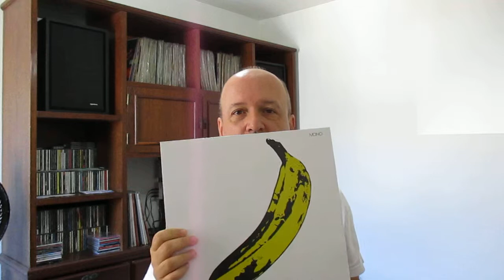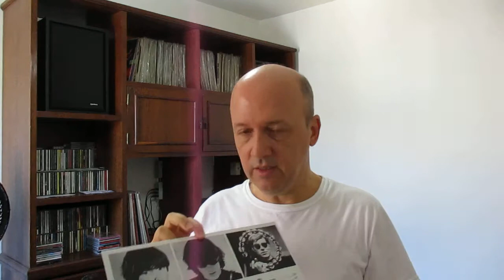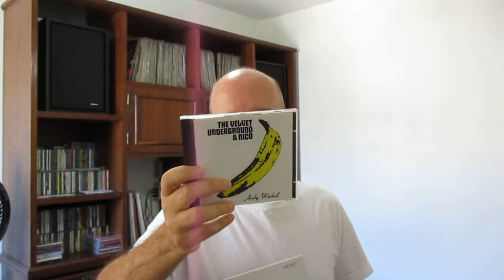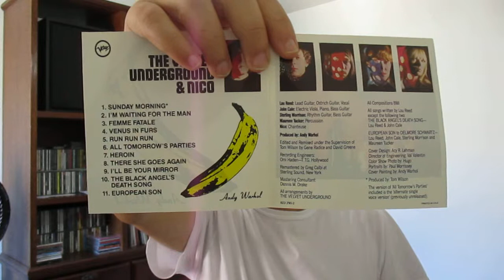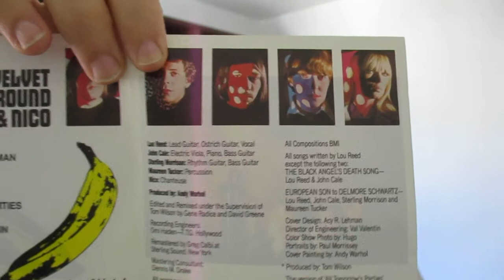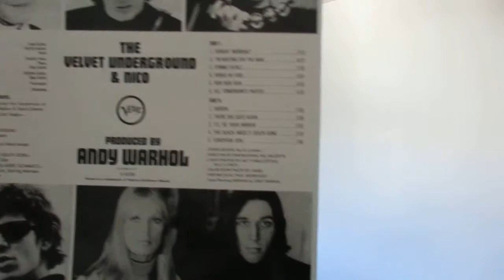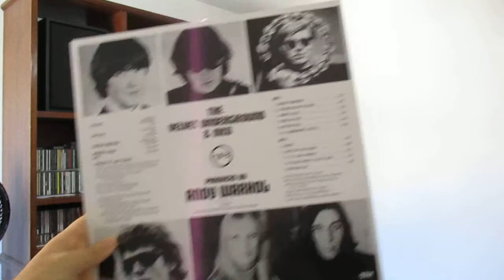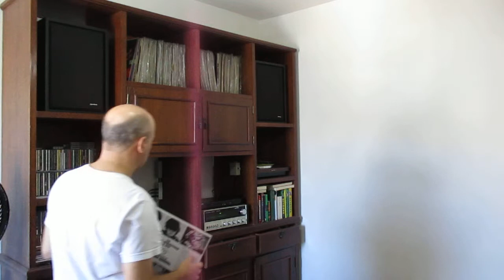"Unboxing" The Velvet Underground & Nico (1967) (comparando vinil com cd)